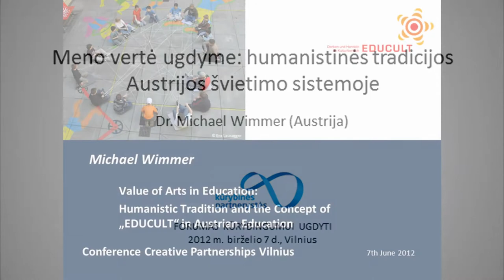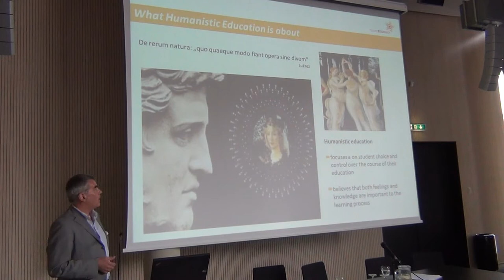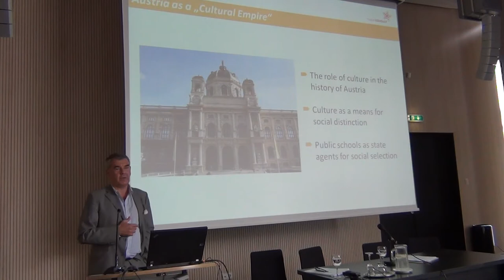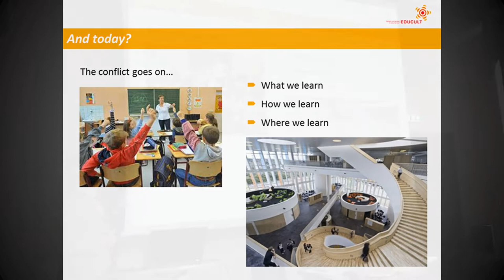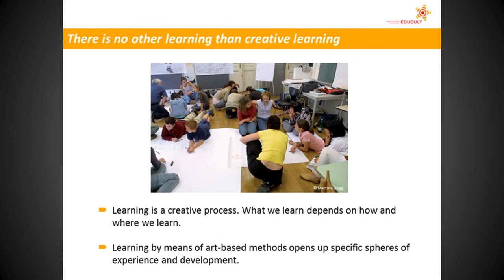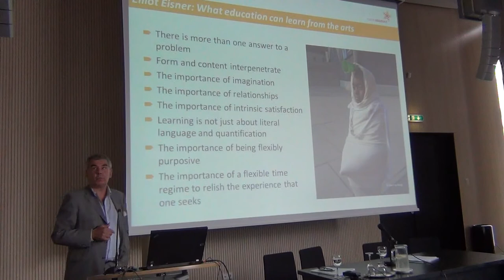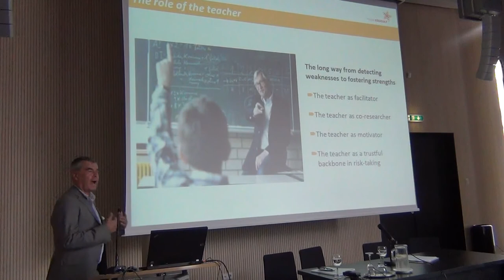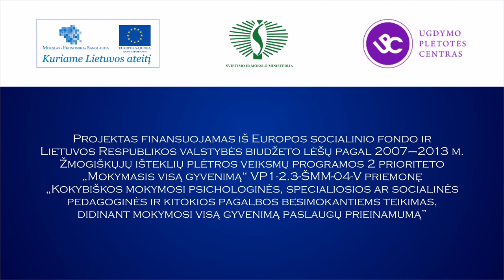Michael Wimmer. Value of Arts in Education: Humanistic Tradition and the Concept of EDUCULT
Dr. Michael Wimmer. Value of Arts in Education: Humanistic Tradition and the Concept of „EDUCULT" in Austrian Education
Forum on Developing Creativity. 7th June 2012, Vilnius.
Project „Creative Partnerships". Education Development Centre (Lithuania)